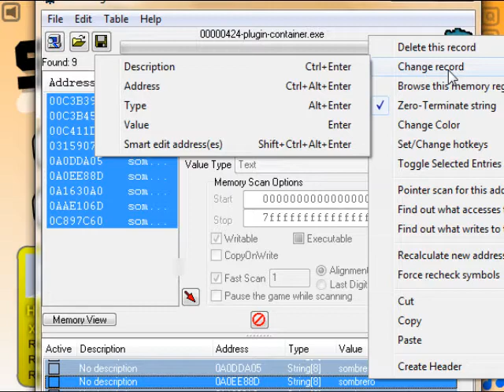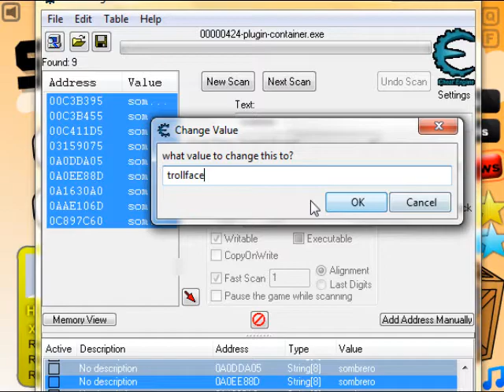StickRun : Hack Items With SWF Decompiler & Cheat Engine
StickRun : Hack Items With SWF Decompiler & C.E. [READ MORE]